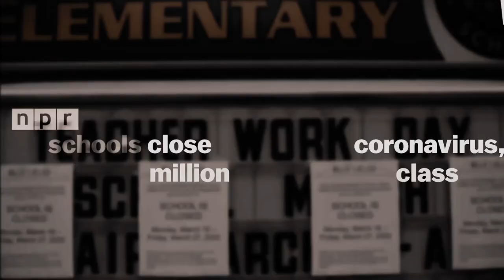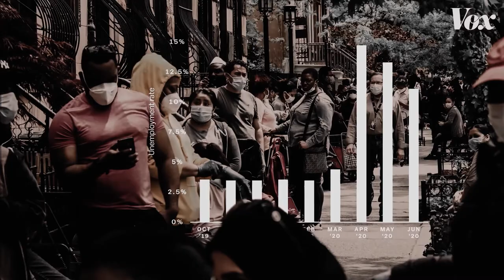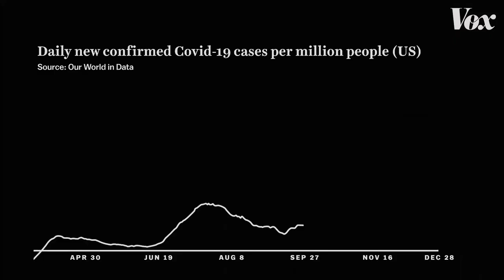(official video) Rodney Mannsfield- What have we done-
created and filmed by GVA Digital Media LLC